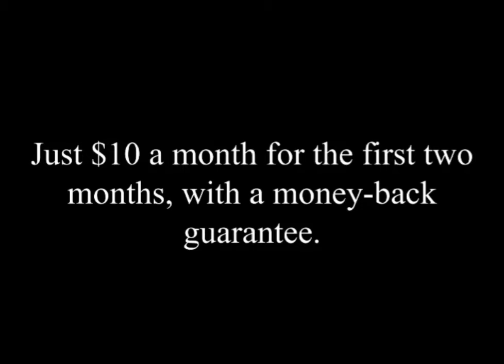Bold Connect Voice and Chat Solutions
Bold Connect Has the Solutions to Improve Your Customer Service. Flexible Plans for Live 24/7 Coverage From Basic Web Chat to High-Touch Account Support.

Pay Only $10 a Month for the First Two Months With a Money-Back Guarantee